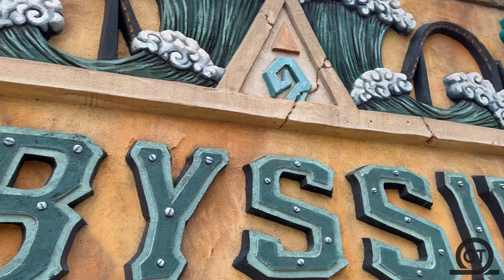Abyssus Off-Ride Energylandia 2022 \\ 4K60FPS - No Copyright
Check out this NO COPYRIGHT footage of Abyssus located at Energylandia!! This Vekoma Shockwave opened in 2021 and is one of Energylandia's great coasters!!